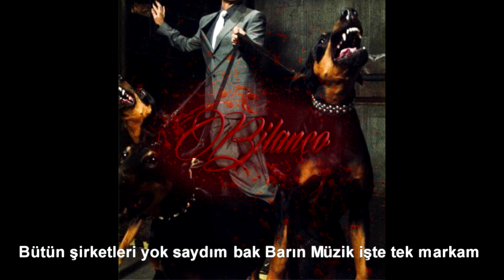Barın - Bilanço | Official Audio | Barın Music 2020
BarınBilanço tüm dijital platformlarda ve YouTube'da!

Söz: Barın
Düzenleme: Barın
Mix-Mastering: Barın

Barın Music ©